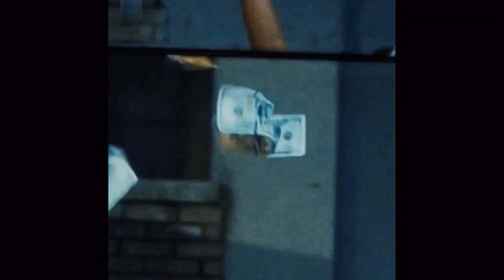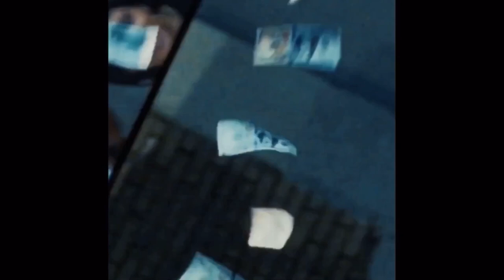30 Minutes of ASAP Rocky Freestyle Type Beat / free hard trap beat 2024 Freestyle Instrumentals Mix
30 Minutes of ASAP Rocky Freestyle Type Beat /  free hard trap beat 2024 Freestyle Instrumentals Mix

⚜️This beat in FREE for NON-PROFIT use. (must credit prod. by HAZZEY)
For profit purposes please visit our beatstars.

asap ferg type beat , asap rocky type beat , free asap rocky type beat , hard drake type beat, asap rocky type beat, hard asap rocky type beat 2024,
freestyle beat 2024